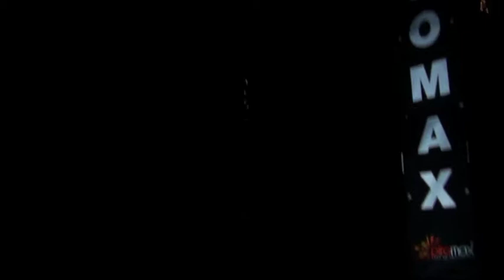Wyrzutnia cicha SOREX PXB3807 - 68 strzałów / 25mm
Specjalne produkty z różnorodnymi efektami wizualnymi, które pobudzą emocje towarzyszące fajerwerkom ale jednocześnie są przyjazne otoczeniu. Wyrzutnie ciche są produktem, w którym efektem jest wyłącznie kolorowy rozbłysk, bez efektu wybuchu. Doskonale nadają się do odpalania w obecności zwierząt i małych dzieci, które mogłyby przestraszyć się dużego huku.